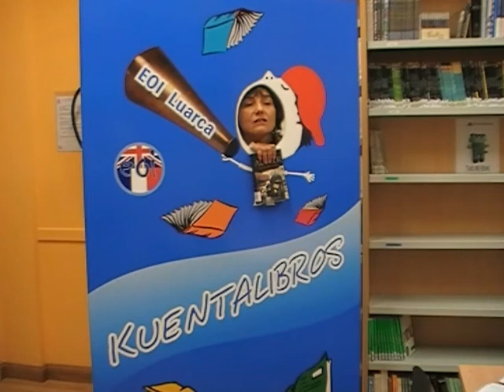Brooklyn Follies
Mercedes, alumna de la EOI de Luarca, nos recomienda esta novela de
Paul Auster.